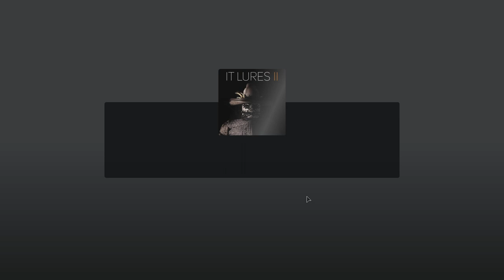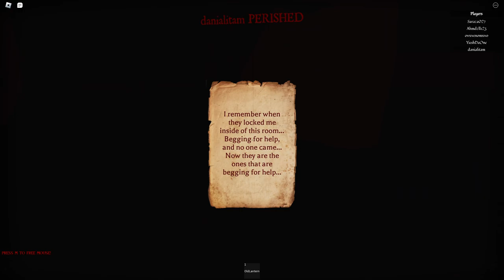ROBLOX [🎉2M!] IT Lures [HORROR]